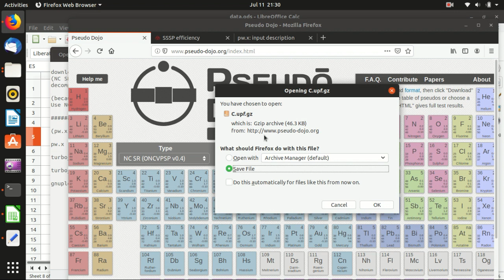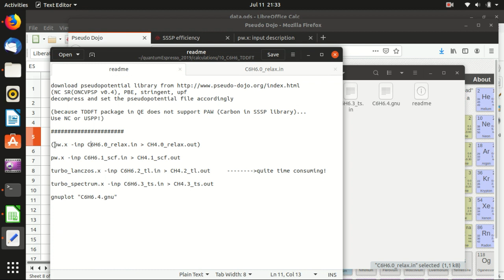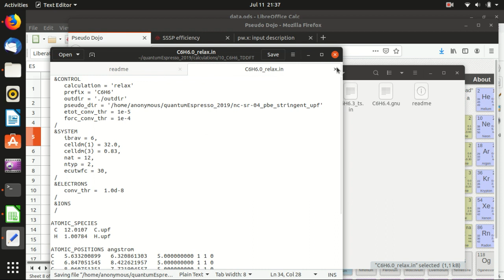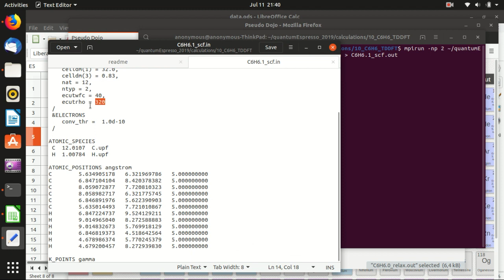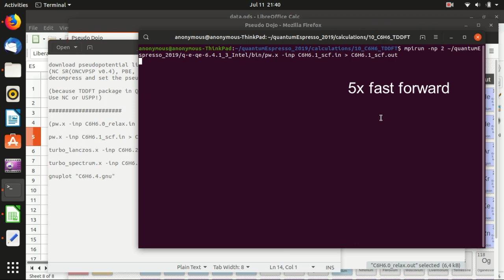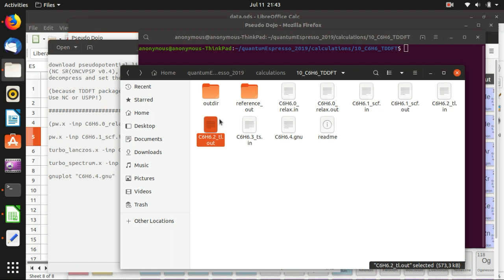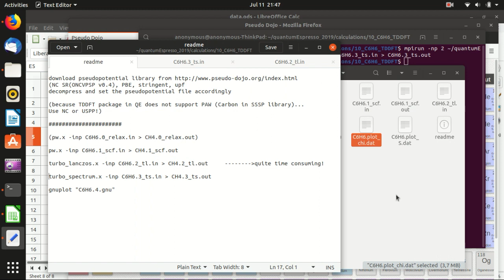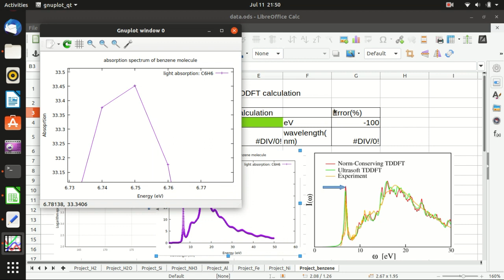Project: 8 (TDDFT) Optical spectrum of benzene C6H6 | Quantum Espresso Tutorial 2019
Remember that you can find the input files and reference output files in my github: